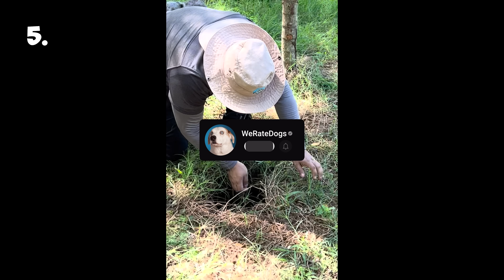Dog Performs CPR to Save Their Human | Top 10 Dogs of the Week!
original source of each dog story!